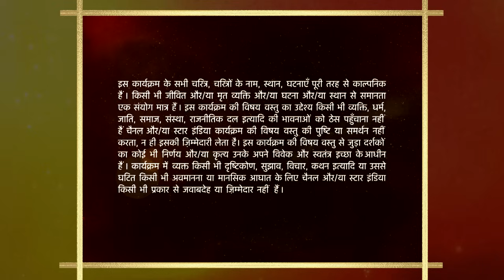Mann Kee Awaaz Pratigya | मन की आवाज़ प्रतिज्ञा | Kya Pratigya jayegi apni sasural wapis ?